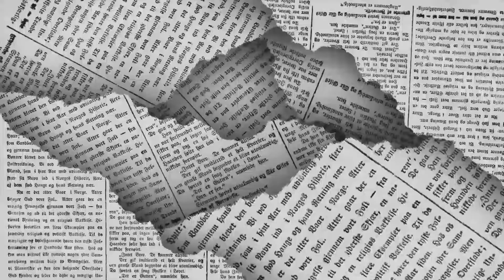LOS POLÍTICOS - No le hallan el modo 🖊️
Miguel Riquelme responde al cuestionamiento sobre el bombardeo de nubes para enfrentar la sequía: “Es puro pedo”, ya inició el trámite para la renta de un avión DC-10 para combatir incendios forestales…  de esto y mucho más en la columna LOS POLÍTICOS de EL DIARIO de Coahuila